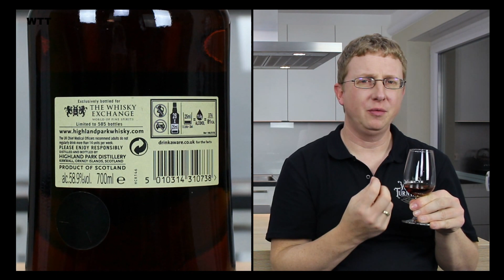Highland Park - 16 Jahre 2003 - 2019 1st Fill European Sherry Butt 58,9 % Vol.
Highland Park - 16 Jahre 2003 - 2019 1st Fill European Sherry Butt, Cask No. 1885 58,9 % Vol.
Meine T-Shirt Kollektion bei AMAZON